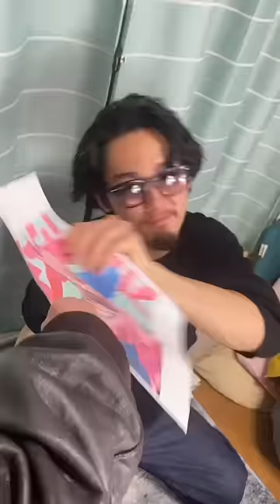藝大生にチェンソーマンのパワーちゃん描かせてみた結果ww